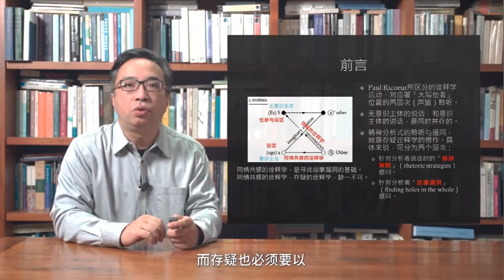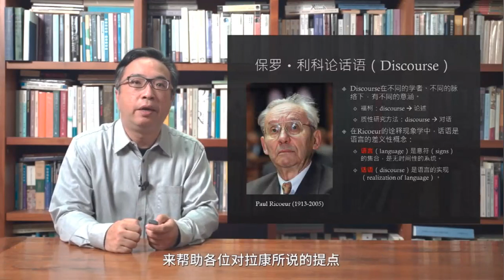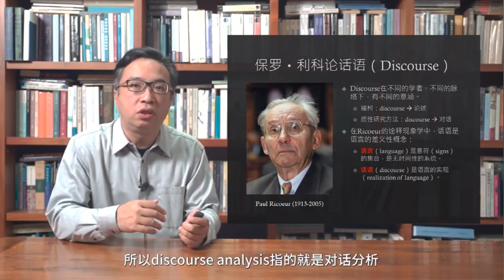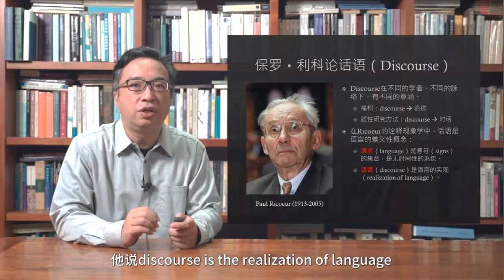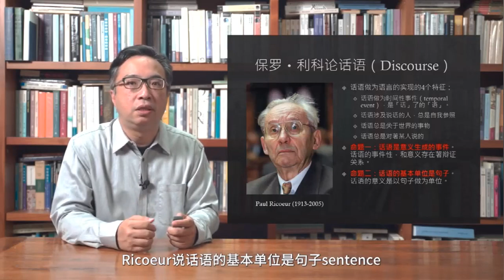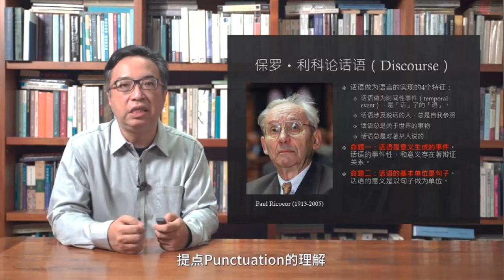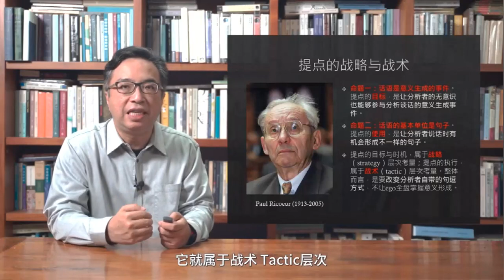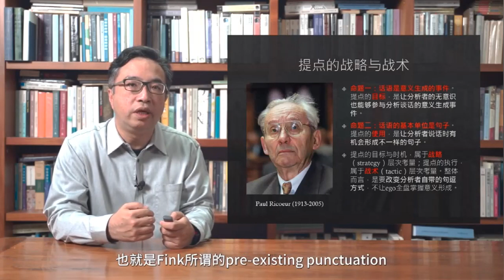20.6 分析中的提点